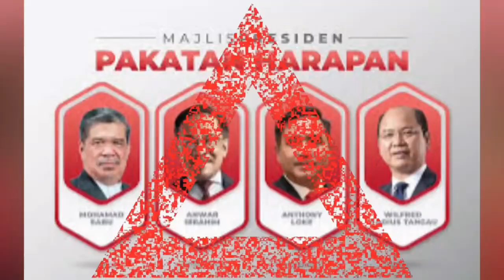ANAK MUHYIDDIN KERJA DJ KELAB MALAM, GUNA GELARAN PADERI SUDAH JADI KAFIR???? Ini komen MUFTI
MHdaily
Laman wartawan rasmi reformasi